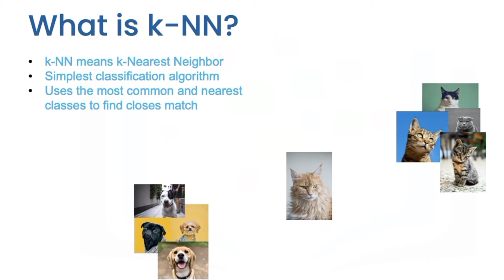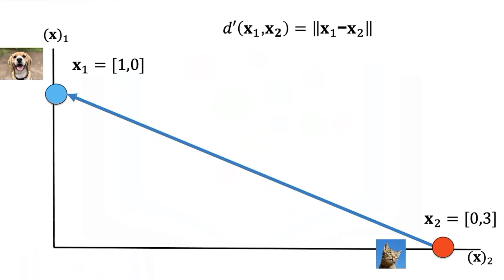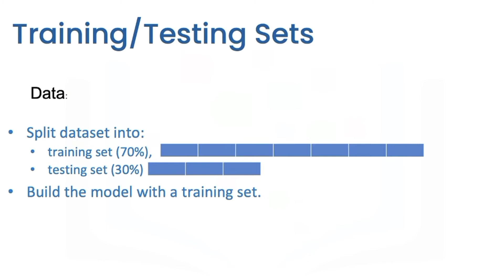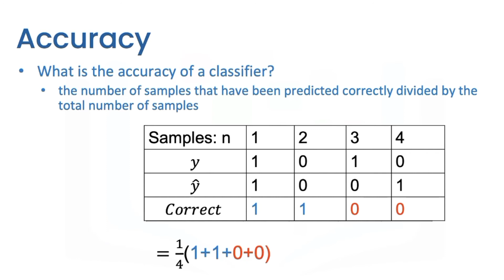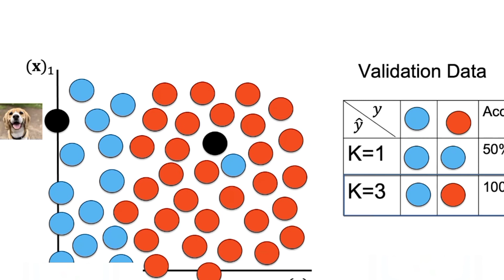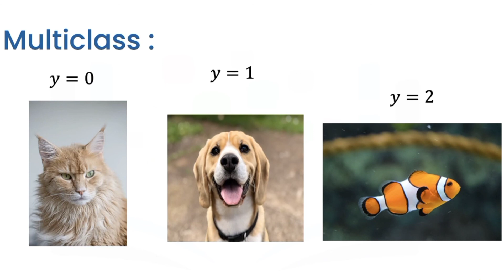Image Classification with K-NN Algorithm | Computer Vision | Electrical Engineering Education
This video is about Image Classification with K-NN Algorithm  in the  Computer Vision  playlis of the Electrical Engineering Education channel.

Outline
00:12 What is KNN
01:59 Training
02:32 Accuracy
03:45 Classification steps
04:22 Validation